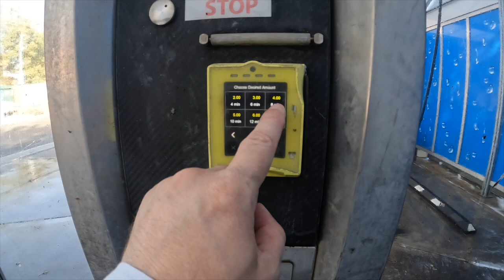Londra da - Benzinlikte Bol Kopuklu Fircasiz Arabama Yikama Yaptim- Araba Nasil Yikanir?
Londra da - Benzinlikte Bol Kopuklu Fircasiz Arabama Yikama Yaptim- Araba Nasil Yikanir? Benzinlikte Araba Yikamak Mantiklimi?

Merhabalar ben  (Isa Geziyor), uzun zamandır sürmekte olan youtube serüvenimde, sizlere yaşadığım deneyimlerimi ve gezdiğim değişik bölgeleri tanıtıp, yardımcı olabilmek için bu kanalı kurdum.